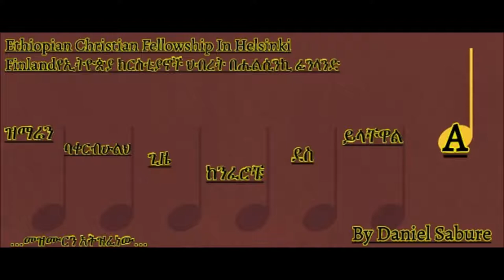amharic preachings ዝማሬን ባቀርብሁልህ ጊዜ ከንፈሮቼ ደስ ይላቸዋል A Daniel Sabure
"Amharic preaching" wongel "Amharic sibket" "amharic songs" "Daniel sabure" daniel fellowship evangelism,ethiopia,christian,